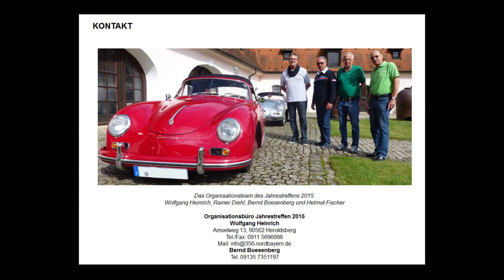Frühjahresausfahrt Porsche 356 Club in Unterkrumbach 16 MTS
Frühjahrsausfahrt des Porsche-356-Stammtisches Nordbayern in Unterkrumbach
Mehr dazu im Nachhaltigkeitsblog: